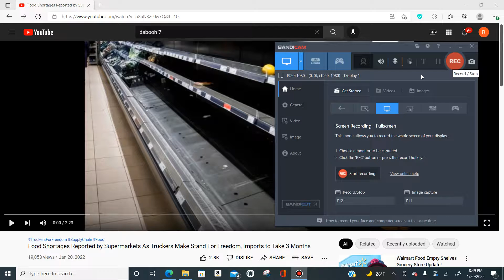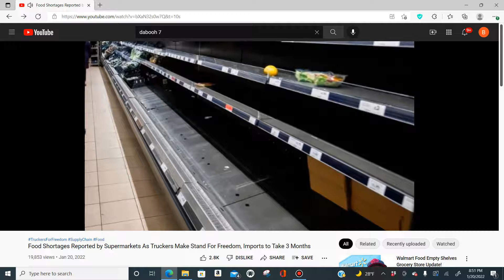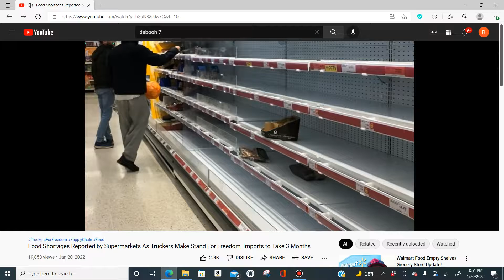The beginning of Famine has already begun.